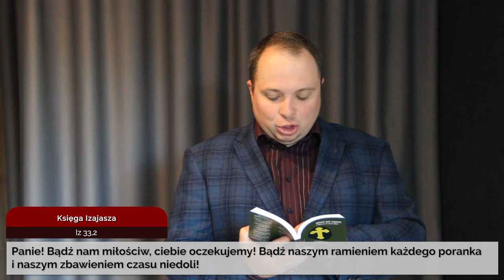Codziennik biblijny, Słowo na dzień 15 maja 2024 r.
ks. Zbigniew Obracaj, Parafia Ewangelicko-Augsburska w Ustroniu
Rozważanie biblijne na Słowo dnia:

Panie! Bądź nam miłościw, ciebie oczekujemy! Bądź naszym ramieniem każdego poranka i naszym zbawieniem czasu niedoli!

Kim są i skąd przybyli ci, którzy są ubrani w białe szaty? (…) To są ci, którzy przychodzą z wielkiego ucisku i opłukali swoje szaty i wybielili je we krwi Baranka. (…) Nie będą już głodować ani pragnąć.
Objawienie Jana 7,13.14.16 (BE)
Codziennie o 7 rano spotkanie z Biblią.